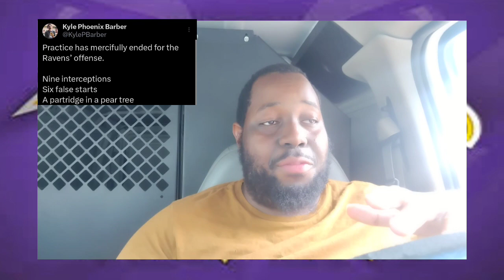Ravens Training Camp Day 10: EVERYONE Caught An Interception Today!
The tenth day of Ravens Training Camp is in the books. The Ravens Defense stepped up in a major way today! The offense struggled mightily. Let's talk about it!